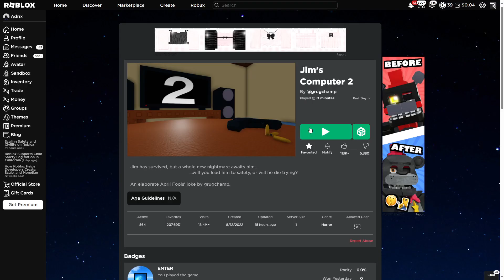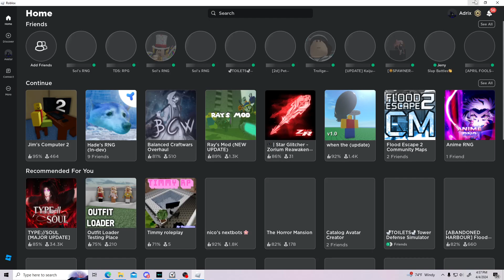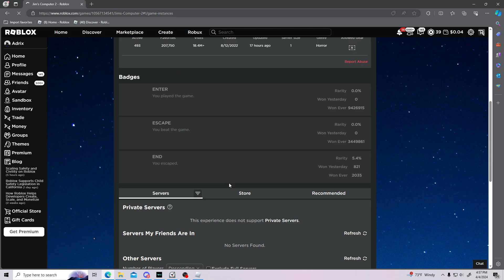Jim's Computer 2 - Walkthrough of The April Fools Update!! And also, attempting to win it.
Woa, so many zombies wowww

This was actually difficult to do, but it's over for now.
Just like my Exunomorun solo that's an hour long, this also took me an entire hour to do.

This was very much something that has to do with a strategy to win, this takes tons of time.

Here is some badge lore that I never added before in any of my videos, because why not lol

Badge Name: END
Badge Desc: You escaped.